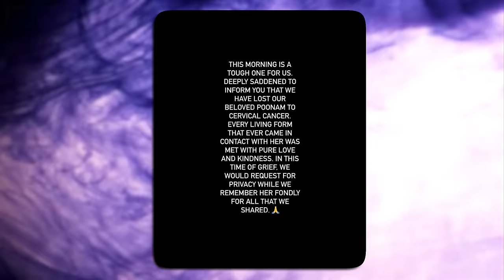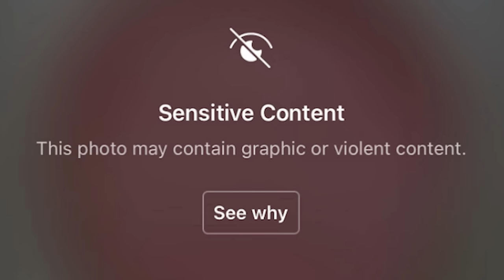Poonam Pandey ka SACH | ROAST..!!